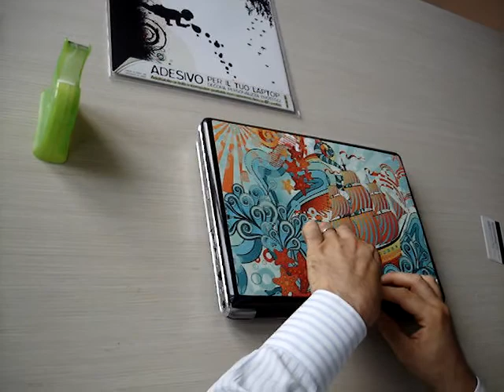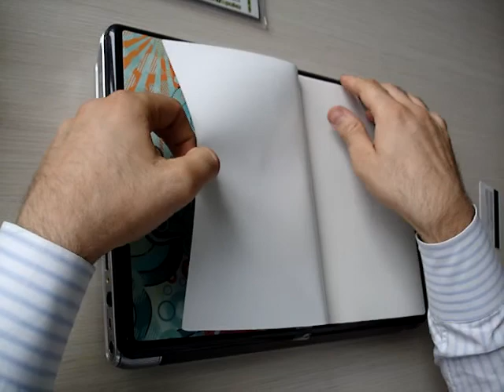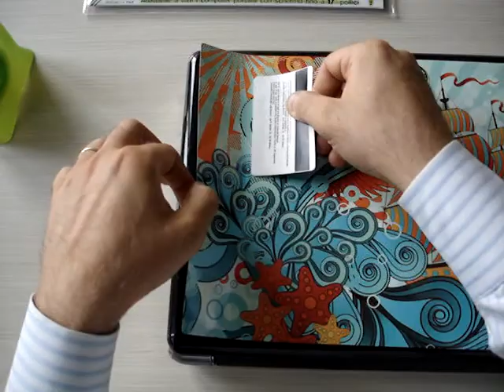LAPTOP SKIN by LAVATELLI guida installazione facile easy installation guide by LAVATELLI.com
Lo trovi da: Mediaworld, Saturn, Expert, Euronics, Auchan, Ipercoop, Comet, Conforama.

oppure acquista online su EPRICE.IT

1- remove your old skin -
2- measure you laptop, cut the skin, clean the surface
3- you can round the angles of the skin with scissors!
4- position the skin in the center
5-  fix it to the laptop with low tack tape.
6- remove paper support
7- start applying SLOOOOWLY
8- remove tape from the center to the border!!!
9- repeat 6-7 and you are done!!!